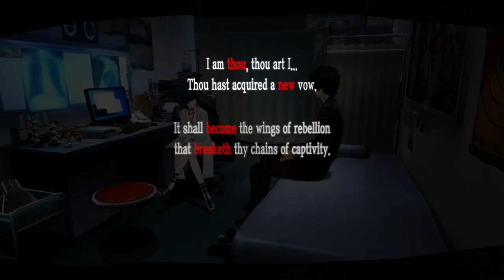Persona 5 - PART 15: Saving The World Can Wait - Let's Play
Sentence